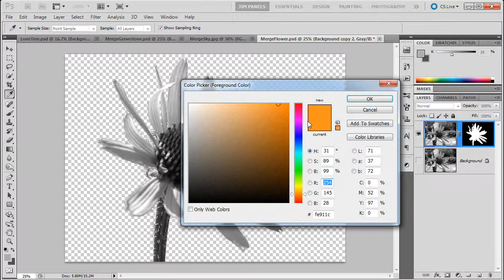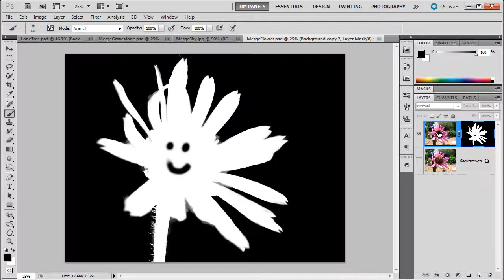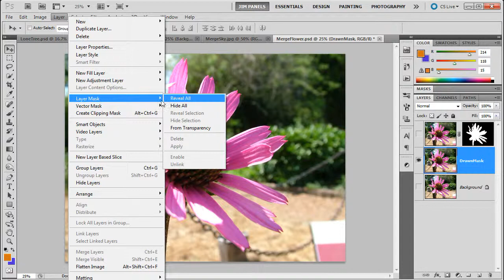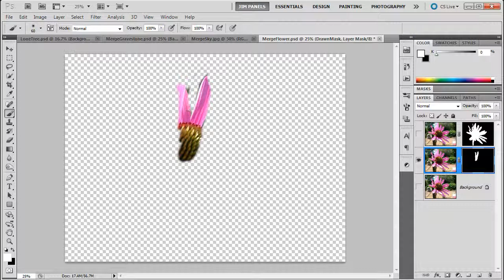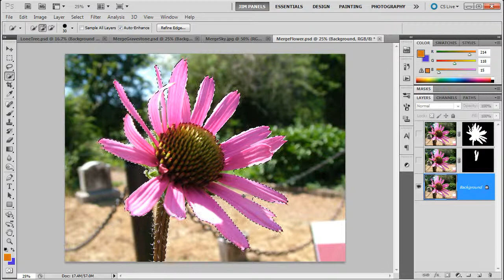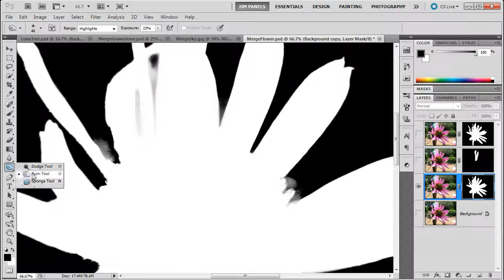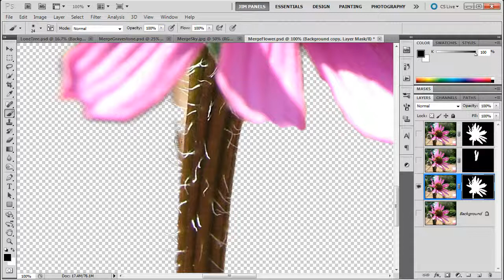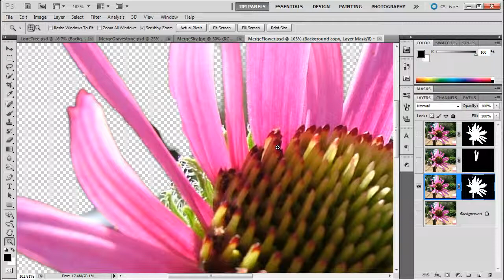031 Photoshop CS5 Working Masks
In this video we learn how to work with masks.